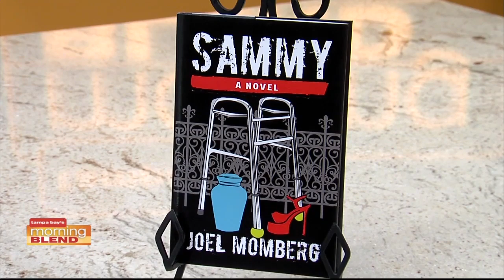Author Joel Momberg | Morning Blend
Author Joel Momberg discusses his new book, "Sammy:  The Novel"